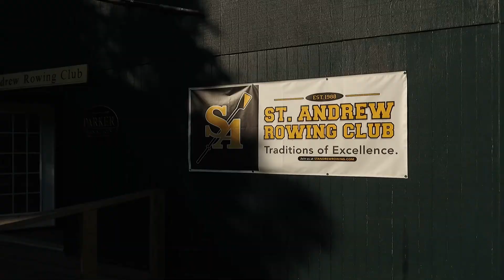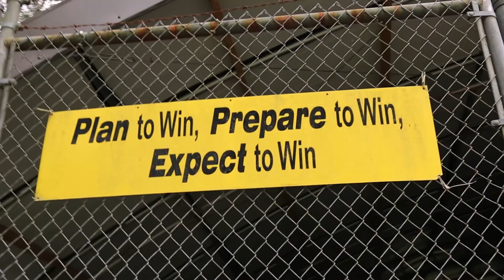Saint Andrew's Rowing Club 2017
Promotional Video for the SA Rowing Club.